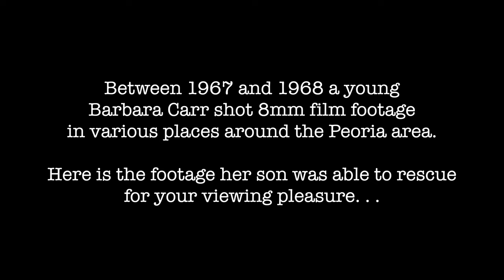Peoria Illinois 1967-1968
Peoria, Illinois from 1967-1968.  During the late 1960's, my Mother purchased an 8mm film camera.  The footage featured in this video are locations around the Peoria, Illinois area from between 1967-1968.  She was brand new to any sort of film camera, so there are a lot of shaky shots, bad lighting and quick camera shots.

I did my best to clean up what she had.  I unconverted this video to 4k, adjusted the color the best I could and also tried to stabilize the footage where I was able.  I did convert this to 16:9 aspect ratio which helped with the stabilization, cutting out some of the shakiest parts of the video.

Featured in the video are shots of downtown Peoria, the old Steak 'n Shake on Main Street, Glen Oak Park, Illinois River, Fondulac Drive, East Peoria, Grandview Drive and other areas.

To transfer to the 8mm film to digital, I we used the Wolverine Digital MovieMaker Pro Film Digitizer.  You can see here on Amazon

My Current Filming Equipment:
DJI Mini 3 Pro & Fly More Kit Plus
DJI Pocket 2 Creator Combo
DJI Osmo Pocket Charging Case
GoPro Hero10
Apple iPhone 13 Pro Max
Sony Alpha a6400 Mirrorless Digital Camera Bundle
ANDYCINE A6 Plus
Zhiyun Crane 2S 3-Axis Handheld Gimbal Stabilizer for DSLR Cameras
Neewer NP-FW50 Camera Battery Charger Set
Samsung EVO Select Micro SD-Memory Cad
Some of the above may reflect newer versions of my existing equipment.

▬ ABOUT ▬
Hi! We are Sean, Nelida and our daughter Alexandra -- We are a family that enjoys traveling together and experiencing what the world has to offer. Join us as we share our travels across the world and North America with you.